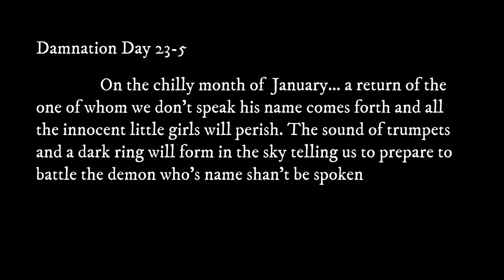He has returned